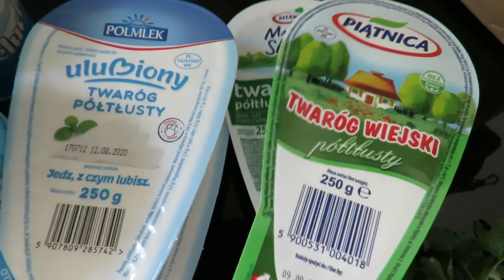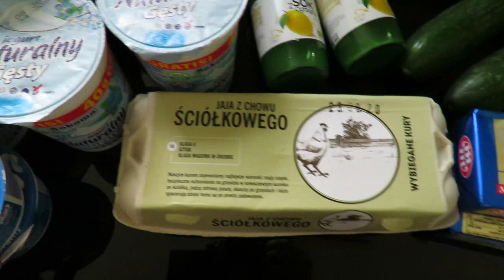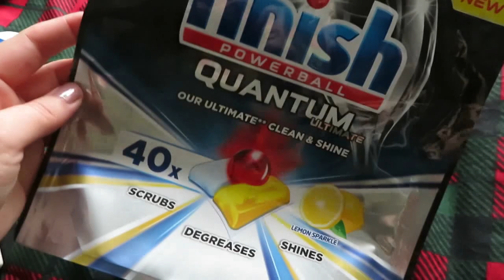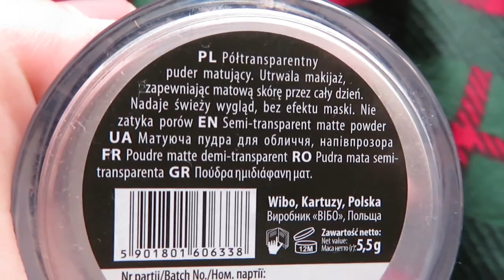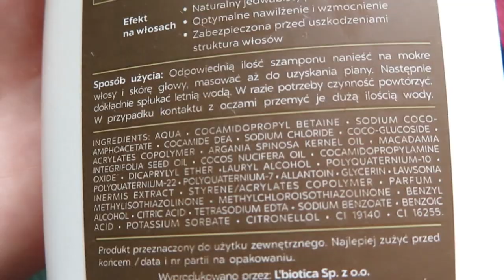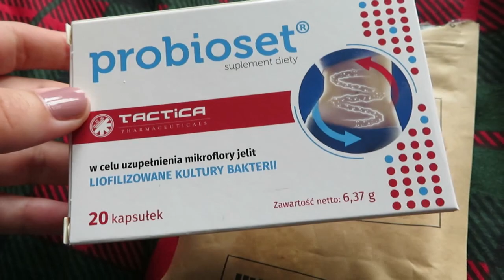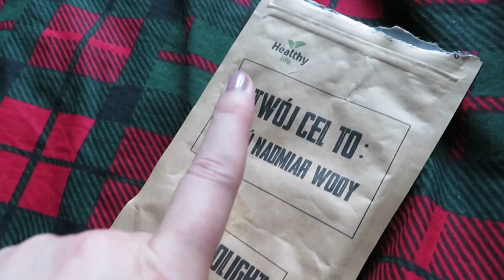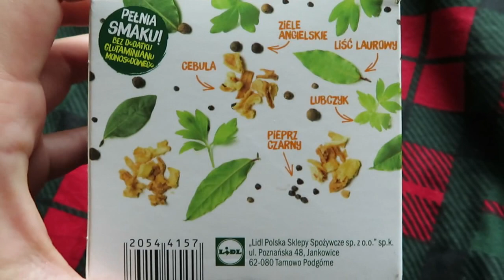Vlog II Idealny sos pomidorowy na pizzę 🤫🍕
🎶 Muzyka  :
ES_Feel the Pressure - Daxten, Wai feal. Cleo Kelley
ES_Can You Feel Me - Lovel Beans
ES_Bogatelle  Valley - Nylonwings

🎞 Edycja:
Canva
PiscArt

💌 📯 Znajdziesz mnie:
Angelika Niedbała
skr.poczt.2
ul. Władysława Broniewskiego 2,
01-783 Warszawa